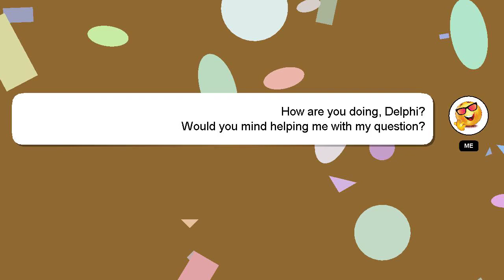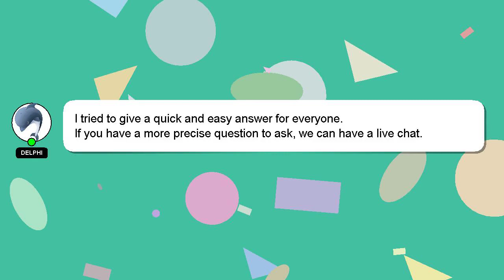C# : MVVM: How to handle interaction between nested ViewModels?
How : ViewModels? handle nested MVVM: interaction between C# to